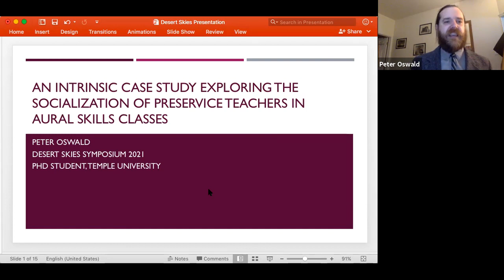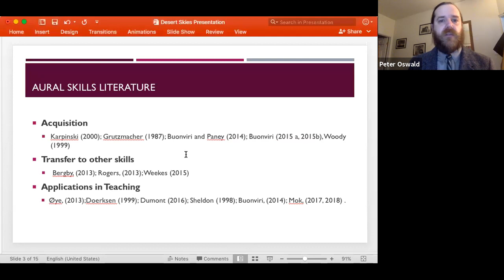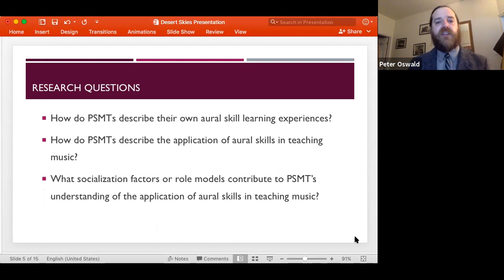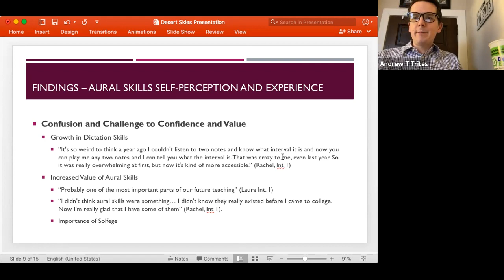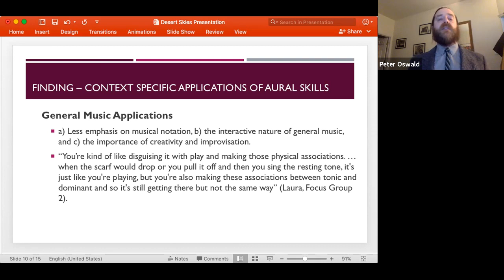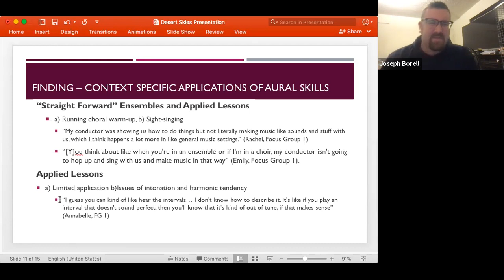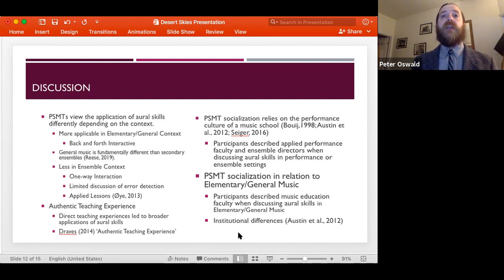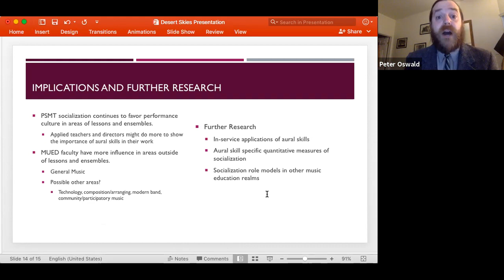An Intrinsic Case Study Exploring the Socialization of Preservice Teachers in Aural Skills Classes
Research presentation by Peter Oswald, February 2021.